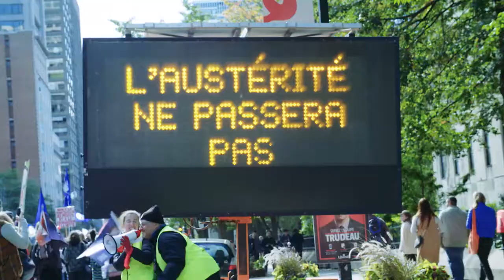Grande manifestation du Front commun le 3 octobre 2015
Plus de 150 000 personnes provenant des quatre coins du Québec sont descendues dans les rues de Montréal en appui aux revendications des 400 000 personnes salariées de la santé et des services sociaux, de l’éducation, de l’enseignement supérieur, de la fonction publique et des organismes gouvernementaux.

ftq.qc.ca